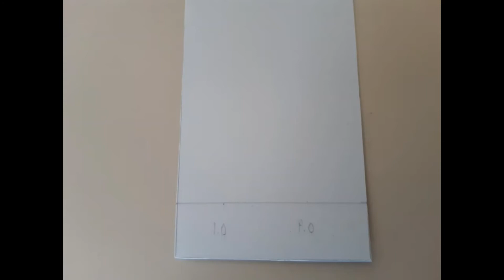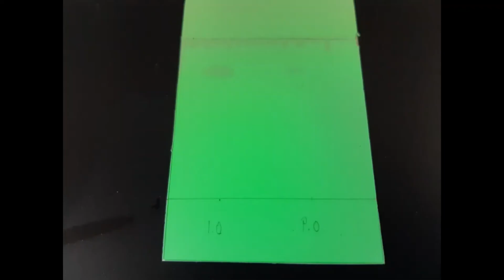Identifikacija fenobarbitala primjenom tankoslojne kromatografije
video materijal: Đurđica Nestić, Miranda Sertić, Mario-Livio Jeličić;
audio materijal: Miranda Sertić